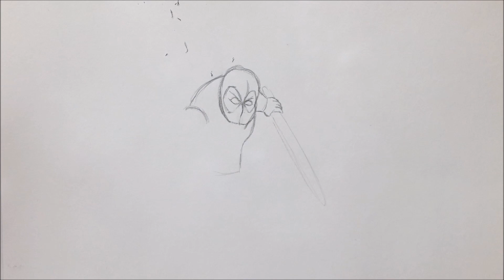DESSIN DEADPOOL ORIGINAL